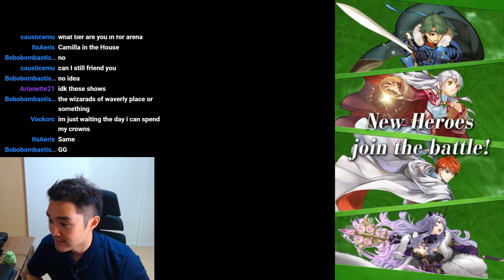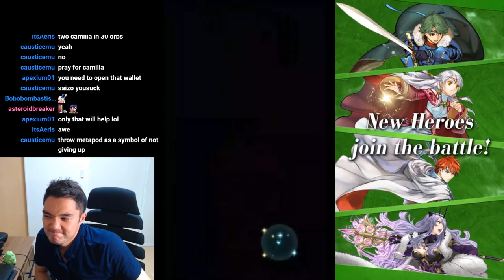FEH Choose Your Legends 3 - 1000+ Orbs Pulls FINALE - Brave Echoes Banner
One of these days, I shall +10 her.